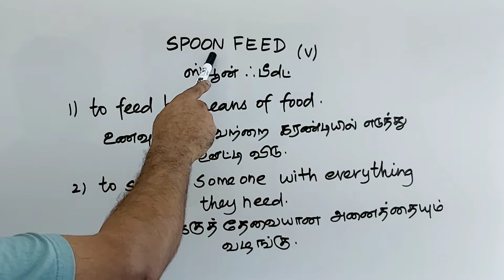SPOON FEED tamil meaning/sasikumar